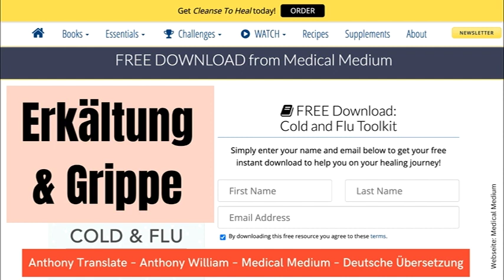Erkältung und Grippe & Tipps – Anthony William – deutsche Übersetzung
Um das Immunsystem zu stärken (und für die Medical Medium Schock-Therapien):
Zink
Vitamin C
Lemon Balm
Goldenseal
Thymian Tee
Propolis
Aloe Vera
B12
California Poppy

Ich bin Britta und ich unterstütze dich mit Anthonys Worten, damit du heilen kannst.

► Die von Anthony William empfohlenen Nahrungsergänzungsmittel von VIMERGY können unter anderem über folgenden Anbieter bezogen werden:

► Entsafter Omega Juicer MM1500GY (von Anthony empfohlen – amazon)
► Entsafter Omega Juicer MM900 (von Anthony empfohlen – amazon)

► Anthony William – Bücher
Die beiden neuen Bücher „Brain Saver“ und „Brain Saver Protocols“ können jetzt schon auf Deutsch vorbestellt werden:
„Heile dein Gehirn – Das Basisbuch“
„Heile dein Gehirn – Das Praxisprogramm"
Mediale Medizin
Mediale Medizin (Neuauflage)
Medical Food
Heile deine Schilddrüse
Heile deine Leber
Heile dich selbst

(…und weitere, siehe Webseite)

Seit über 25 Jahren widmet Anthony William als weltbekanntes Medical Medium sein Leben der Aufgabe, seine Mitmenschen ganzheitlich von Krankheiten zu heilen. Sein Wissen aus der geistigen Welt ist der modernen Wissenschaft um viele Jahre voraus. Seine Bücher sind weltweit zu Bestsellern geworden.

Das bedeutet, dass ich eine kleine Provision auf deine Käufe erhalte, wenn du sie über diese Links tätigst. Es entstehen für dich durch meine Links/Codes keine zusätzlichen Kosten. Es ist allerdings ein Weg, um mich und meinen Kanal zu unterstützen.

Es wird keine Haftung für die Richtigkeit oder Vollständigkeit der Übersetzung, der dargelegten Sachverhalte, Informationen und Formulierungen übernommen. Irrtum sei vorbehalten. Bei den Informationen handelt es sich nicht um Heilaussagen. Dieses Video dient ausschließlich Informationszwecken. Die Informationen stellen in keinster Weise einen Ersatz für professionelle Beratungen oder Behandlungen durch ausgebildete und anerkannte Ärzte dar. Ich fordere alle Zuschauer, insbesondere jene mit Gesundheitsprobleme, dazu auf, im Bedarfsfall einen Arzt aufzusuchen. Beginne keine eigenständige Behandlung, verändere sie nicht und setze sie auch nicht eigenständig ab. Gesundheitsbezogene Aussagen: Aufgrund der aktuellen Gesetzgebung der EU (Health Claims Verordnung) ist die Bewerbung von Lebensmitteln / Nahrungsergänzungsmitteln für deren gesundheitlichen Nutzen nur eingeschränkt möglich. Die im Video aufgeführten Empfehlungen beruhen ausschließlich auf den Aussagen Anthony Williams.

► Fotos & Grafiken: Pixabay / Canva / Anthony William Social Media (Screenshots) / Photograph by Matt Houston.